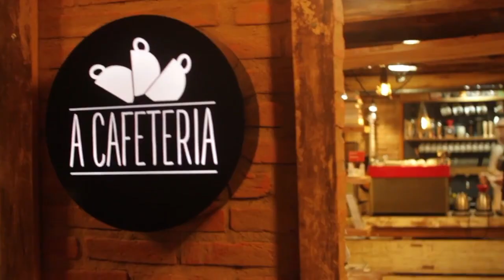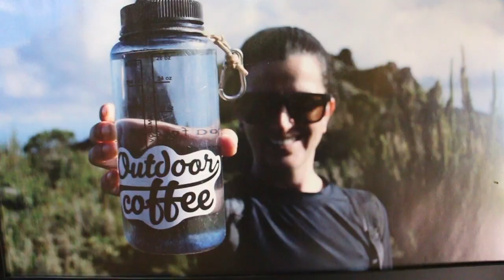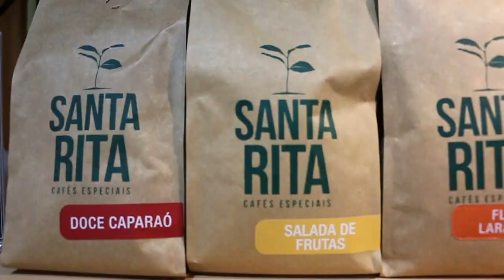Sítio Santa Rita - Cafés Especiais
Produção de cafés especiais no Sítio Santa Rita, na Serra do Caparaó.

 📌 Frente a produção de café desde 1896. Hoje o Síto Santa Rita está na 4ª geração da família na produção desde fruto tão precioso e cheio de possibilidades. Com o foco na qualidade, eles criaram e aprimoraram processos de manejo, colheita e pós colheita, que potencializam a qualidade ano a ano.

Além disso eles acreditam na influência da proteção ambiental, hoje aproximadamente 30% de toda propriedade está em mata e anualmente fazem novos plantios de árvores, este cuidado somado ao fato da localização as margens da unidade de conservação Parque Nacional do Caparaó somam no resultado de um café de excelência.

📺 👩🏼 Paula Varejão, jornalista formada na Universidade Federal do Espírito Santo (UFES), é apresentadora do programa “Tá na Hora do Café” exibido pelo canal Mais Globosat.